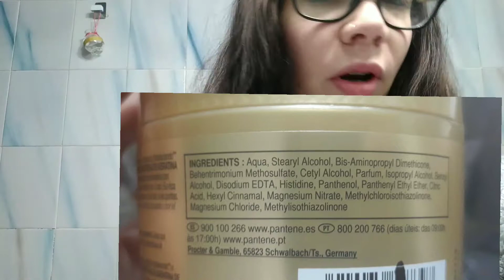Pantene repara y protege mascarilla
Pantene repara y protege